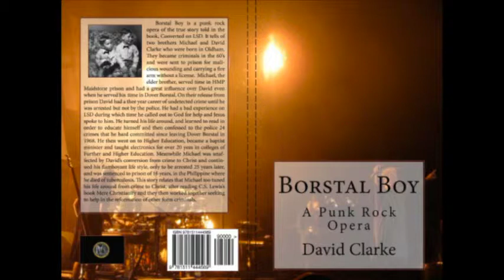Bostal Boy Introduction Teenage Kicks